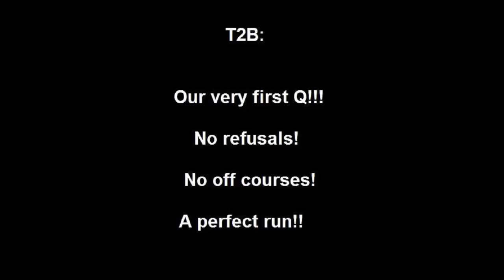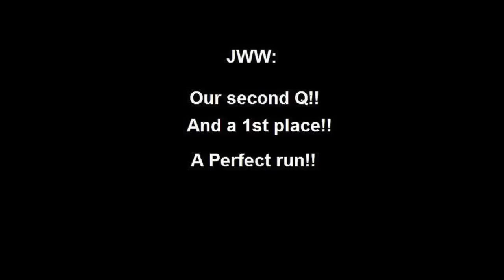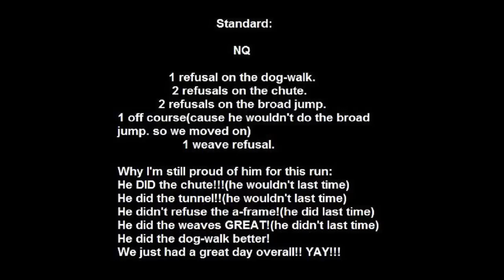Cricket's Second Agility trial 12/31/2012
He has made such an improvement from his last trial!! Thank you all for your support!! This has been a great learning experience! We can't wait to go to more trials in the coming year!!!